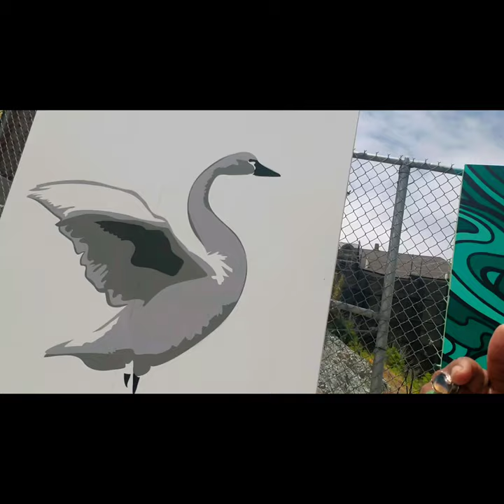Alamo Square Park District: Public Art - MURALS on 800 Steiner Street, San Francisco, CA.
April Martin Chartrand, M.S.
++Fashion
+++Art
Design
Art Cards
Creation
Advanced Style
Defy Aging
DNA Heritage
BIPOC
Video:  April Martin Chartrand, M.S.